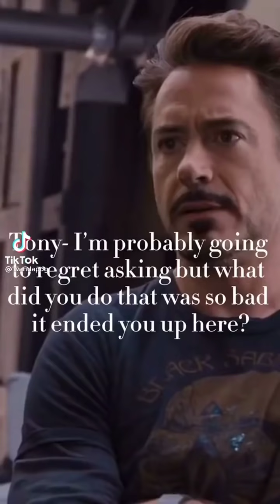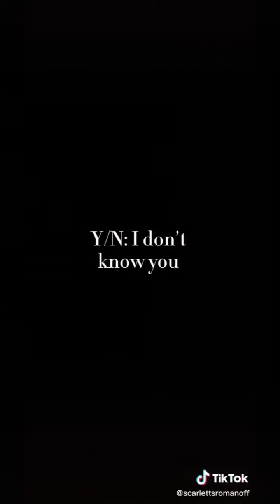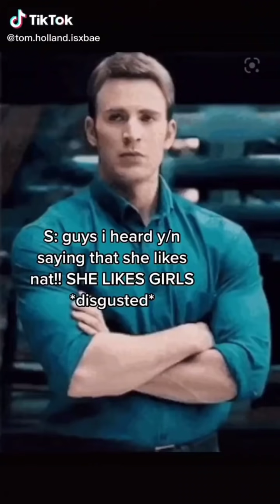Marvel povs part 7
Slight trigger warning